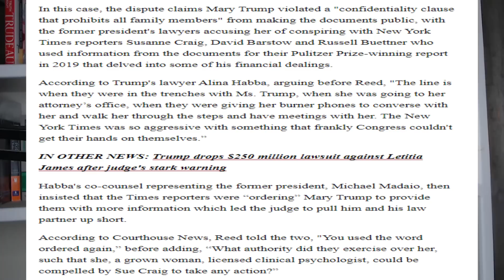Маry Trսmр МАΚЕЅ НІЅТОRY, Веаtѕ Dоnаld Trսmр iո Сοurt